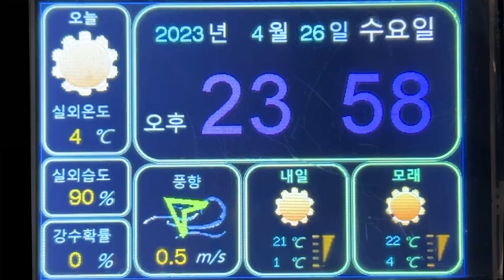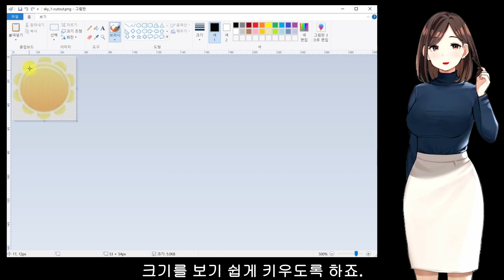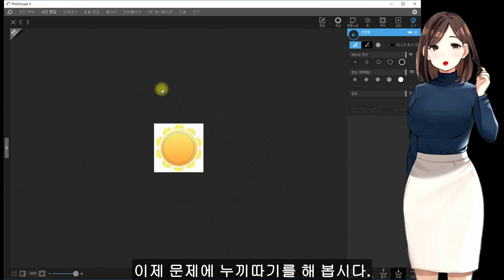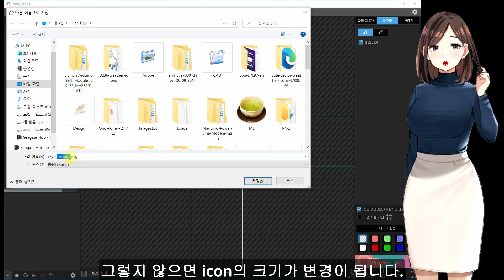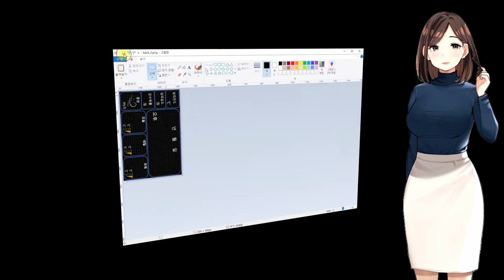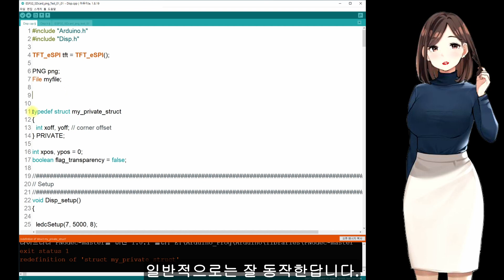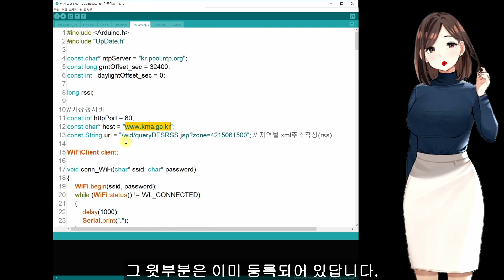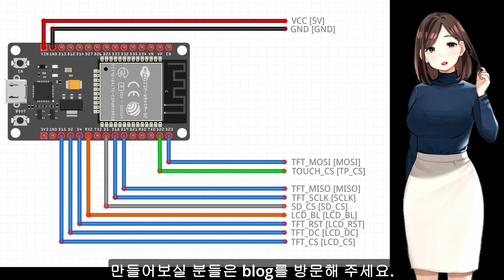WiFi Weather Clock를 만들어 봅시다 part3 [TFT LCD Design 방법과 프로그램 소스 공개]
WiFi Weather Clock Program 중
Display 관련 부분관련 화면 design하는 방법과
아직 미 완성이긴 하지만,
개인적으로 사용하기에 무리가 없는 프로그램 소스와 사용방법을 공개 합니다.
관련 자료들은 제 Blog에 올려 놓을 테니 많은 방문 부탁드려요.